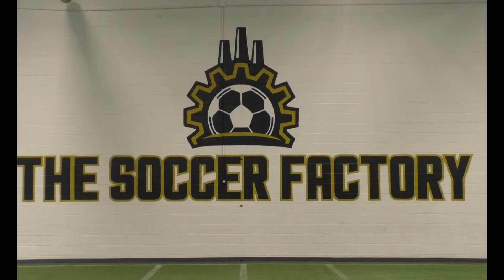NESC United Storm Day 2